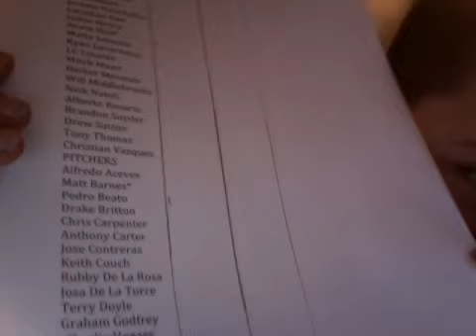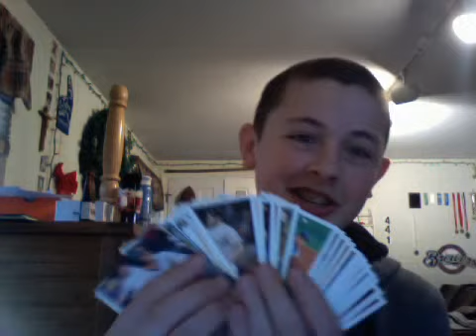I NEED YOUR HELP!!!!!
Please comment if you have base of any of the people listed in the video.
Also PM me if you want to graph with me!